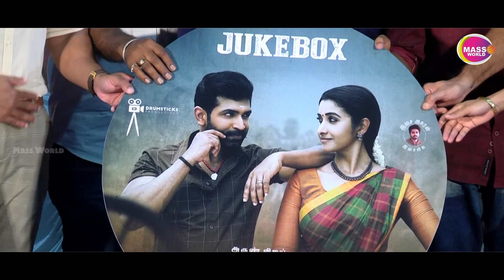YAANAI - Press Meet | விக்ரம் வெற்றி தமிழ் சினிமாக்கு சந்தோஷம் | Arun Vijay | Hari | GV Prakash